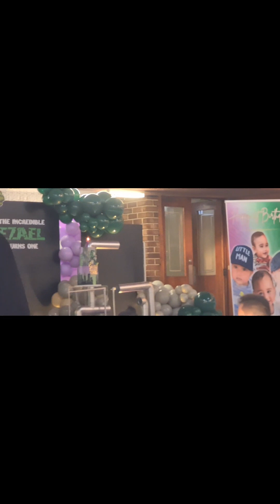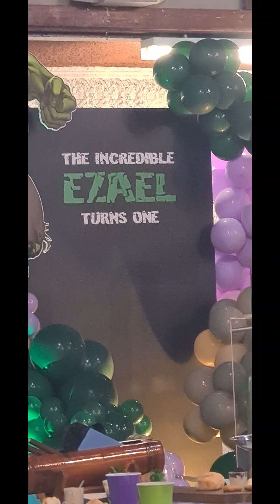High lights of baby IzaelJames1st Birthday in Sydney. 15/7/2021.